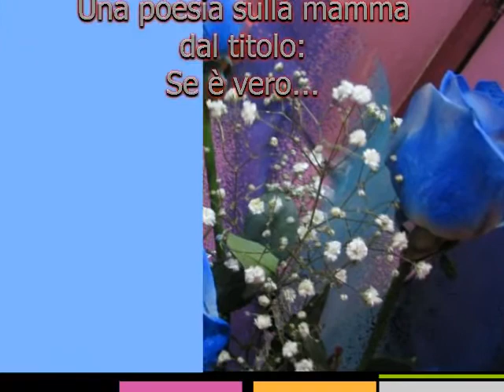Due poesie di autore. 1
Due poesie dal titolo:
1)- Se � vero...;
2) La guerra non ripaga le lacrime.